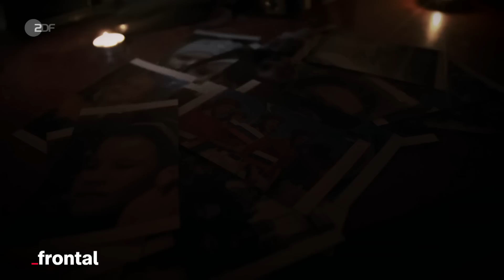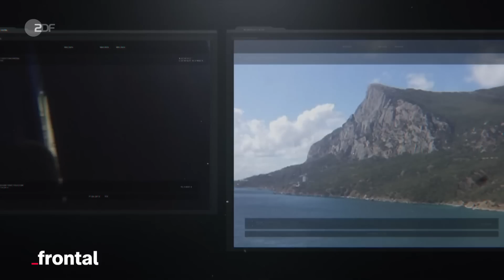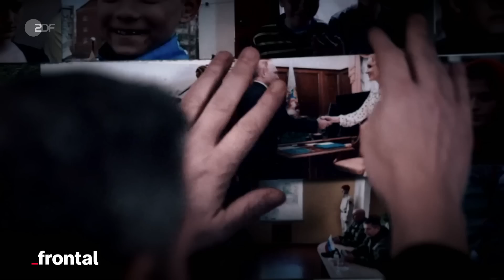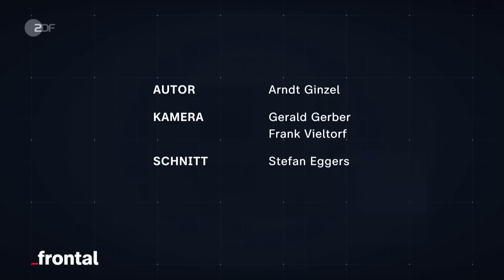Tausende Kinder aus Ukraine entführt - SOS-Kinderdörfer involviert | frontal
Der russische Angriffskrieg hat ukrainische Familien auseinandergerissen - Eltern wurden getötet, Kinder zu Waisen. Entführung und Adoption berauben sie nun auch ihrer Heimat und Identität. In fast jedem von der ukrainischen Armee befreiten Ort werden derzeit Fälle von Kindesentführungen bekannt. Tausende Kinder sollen im ersten Kriegsjahr deportiert worden sein.

Recherchen von frontal belegen, dass die internationale Hilfsorganisation SOS-Kinderdörfer in die systematische Verschleppung ukrainischer Kinder verstrickt ist. Bilder, die der Redaktion vorliegen, zeigen, wie ukrainische Kinder in die Siedlung Tomilino in der Nähe von Moskau gebracht werden. Dort werden sie offenbar russischen Pflegeeltern übergeben. Die Siedlung Tomilino gehört seit 1990 zu den SOS Kinderdörfern.

Die Hilfsorganisation räumte gegenüber dem ZDF ein, dass sie von 13 ukrainischen Kindern in ihren Dörfern in Russland wisse. SOS-Kinderdorf Russland arbeitet nach eigenen Angaben seit mehr als 30 Jahren in Russland und betreut dort derzeit mehr als 600 Kinder. Der Verein verweist darauf, dass er in der Ukraine seit Kriegsbeginn mehr als 74.000 Kinder unterstützt habe.